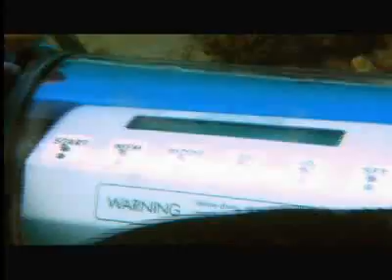klimatske spremembe- koralni greben